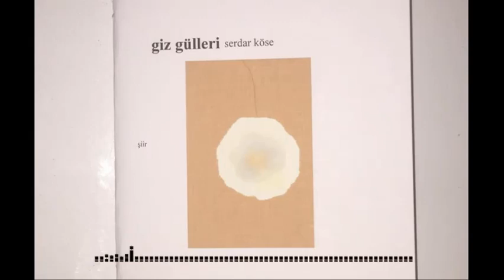Serdar KÖSE-Giz Gülleri/Böyle Olurum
Serdar KÖSE'nin Giz Gülleri Kitabından Böyle Olurum Şiiri...